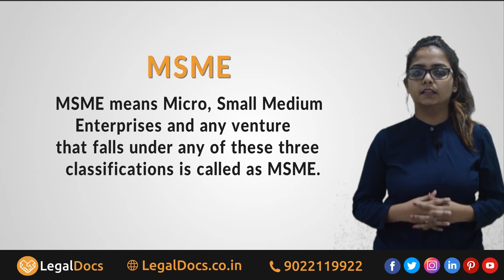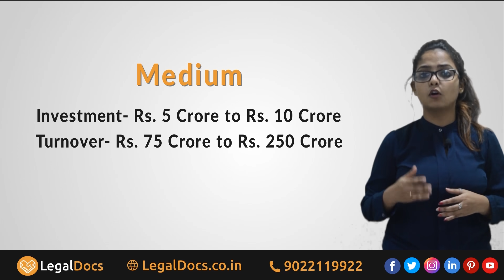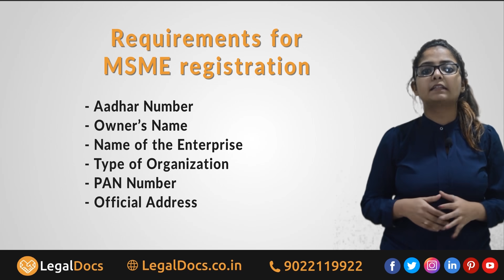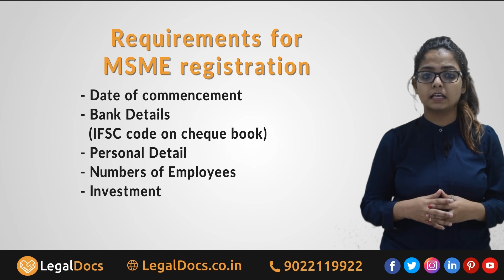What is MSME ,MSME Registration, Documents and MSME Registration benefits - in Hindi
Legaldocs explains in detail-what is msme , its benefits, msme registration procedure and basic requirements.